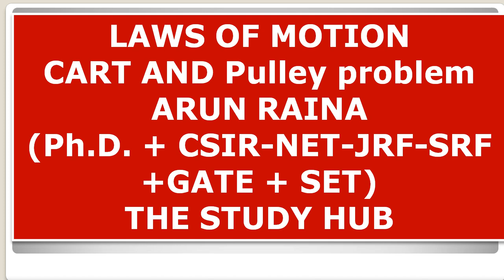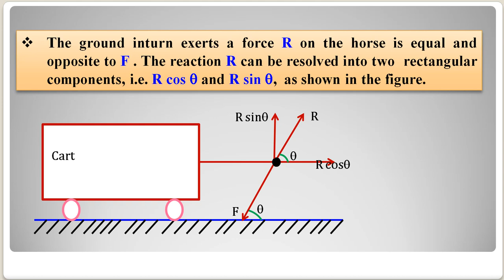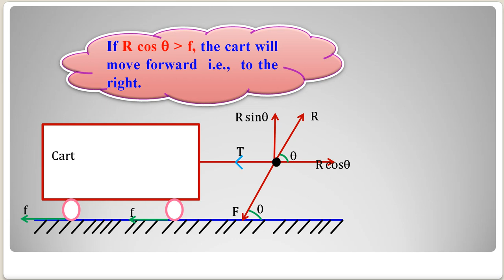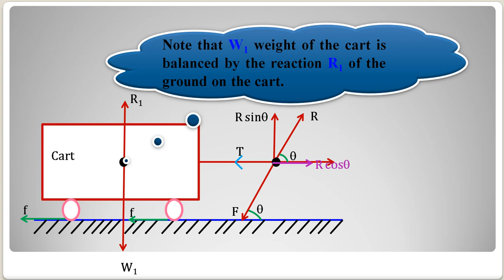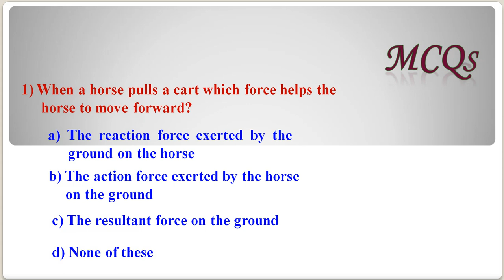Cart and Pulley problem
11th 12th NEET AIIMS JEEMAINS JEEADVANCED BSc IITJAM MSc GATE NET JRF in Physics